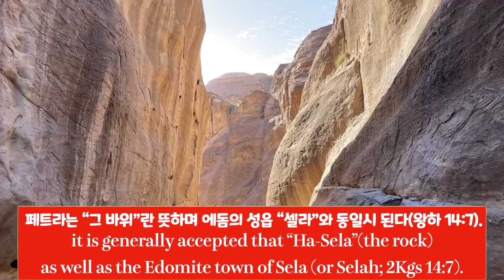페트라 요르단- Petra in Jordan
요르단의 페트라는 고대 유목민인 나바테안 왕국의 수도였으며, 바위란 뜻을 가진 곳입니다. 요르단 남쪽, 와디 무사 계곡에 위치한 곳으로 구약 성경의 '셀라'로 추정되는 곳입니다(왕하 14:7). 신약 시대에는 에돔 족속(이두매)의 영토였습니다.
Petra in Jordan was the capital of Nabatean Kingdom. Petra means "Rock". Petra is located in Wadi Musa Valley, southern area of Jordan and Petra was considered the "Sela" in Old Testament(2 Kgs 14:7). In New Testament Petra was ruled by Idumea.